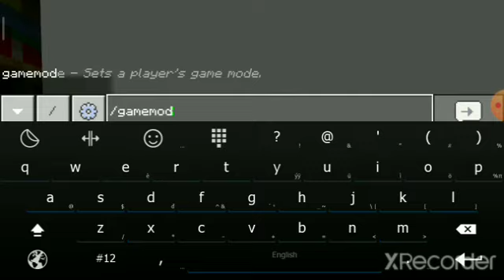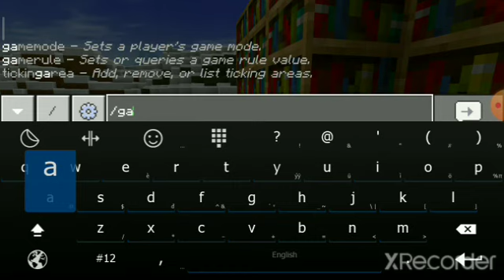May 27, 2021